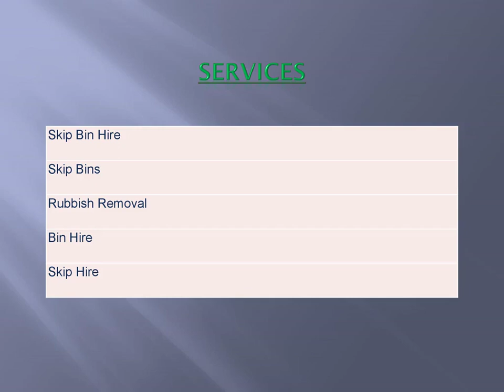Get the best Bin Hire Services in Nichols Point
Looking for the best Bin Hire Services in Nichols Point? Then visit XS Waste Skips. They offer a fast, prompt service, to help with the removal of your excess waste. They have 2, 3, 4, and 5 cubic meter skip bins that can fit into the tightest spots. As they say, they are working for you. Payment can be made in cash or EFTPOS. They request payment on delivery, just so they can have someone show them where to put the skip bin, and make payment, then they don't have to bother you again. Pay over the phone, and leave the money in the meter box, under the mat. They are here to make it simple.